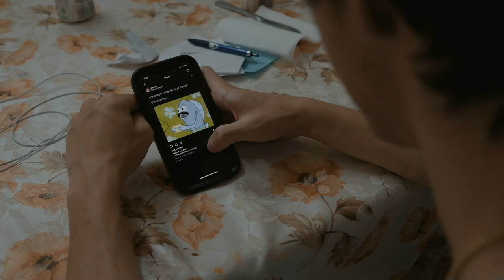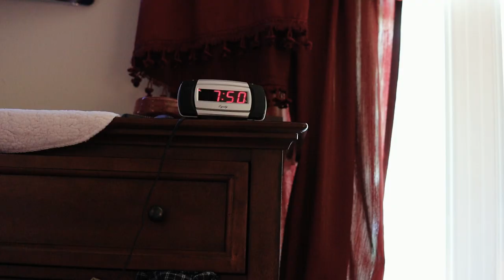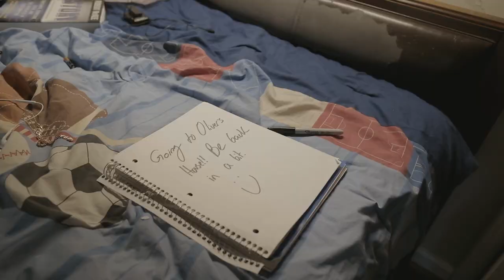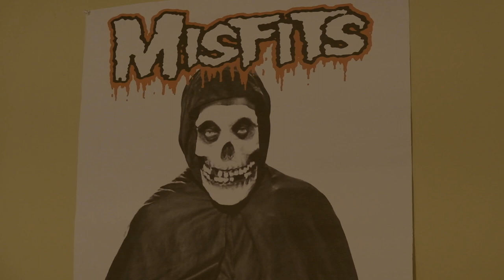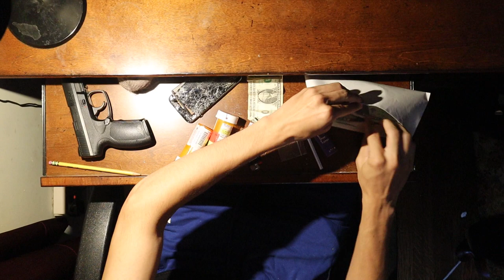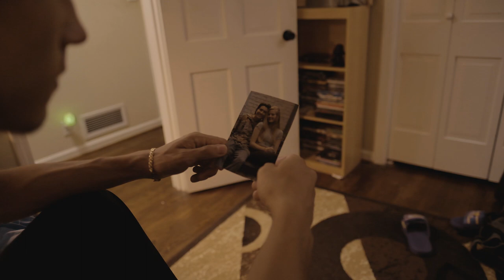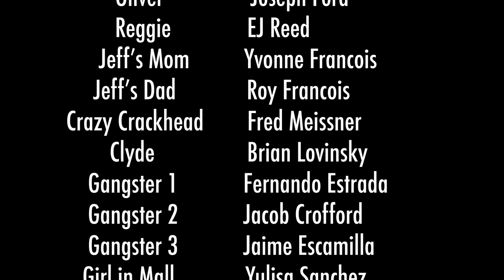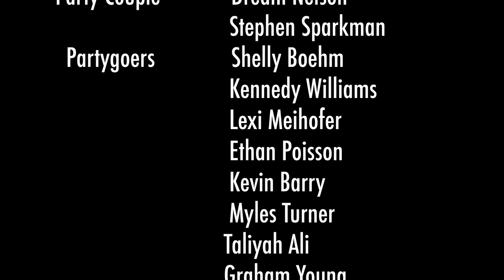IN TOO DEEP (2021 Film By Armand Francois)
Hello all! In Too Deep is a project that I have worked on for a very long time... I started writing it when I was 17, we filmed when I was 18, and now I'm releasing it at 19! This is my very first film, short or feature, that I have tested my abilities as an actor and director. I'm really excited for you all to see it and  I've learned so much throughout this process that I'm applying to all my future projects. Making a full length feature film has really been quite the experience. I've already been thinking of things I could have done differently... There's always room for improvement! Please comment! Let me know what you think... What did you like? What do you think could have been done differently?